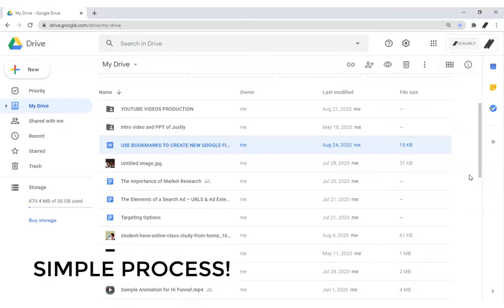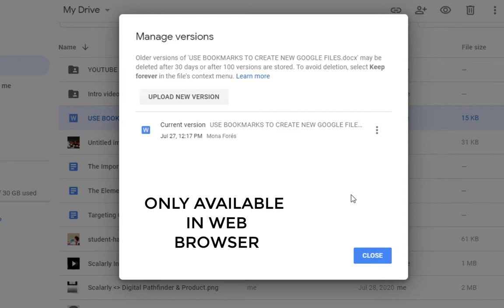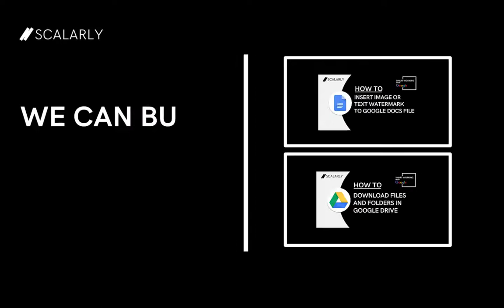How to Update Files in Google Drive without Changing the Link (USING MANAGE VERSION FEATURE!)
Want to replace the document with a completely new version from the system without changing it’s link? Learn how to update files in Google Drive without changing the link using manage version feature!

Table of Contents
0:00 - GSuite Tips Series Intro
0:21 - Tutorial
2:11 - Series Outro (We Build Digital Paths that Scale and Lasts)